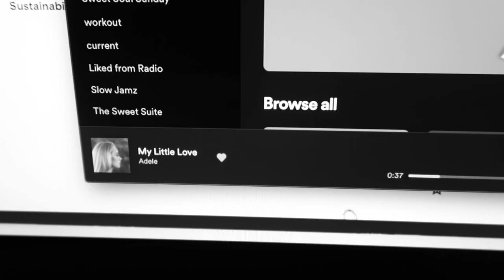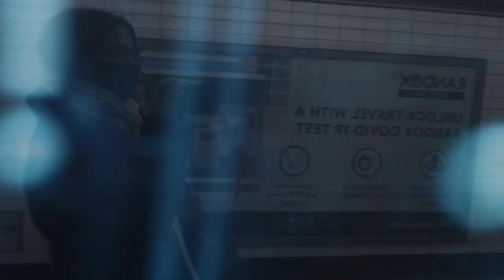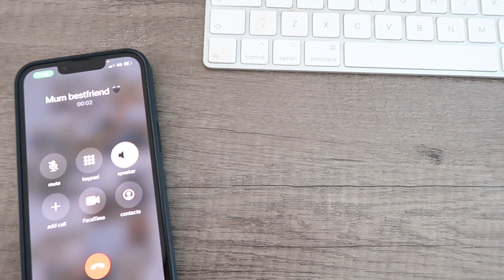the first week in our new home / lauren grace home - ep 03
this vlog is a little bit all over the place this week, the first proper week in our new home,  getting used to the routine and a few interior bits along the way. hope you enjoy!

LINKS

Black borg teddy coat (similar one)

H&M alpaca wool knit (similar one mine is old)

Cream plisse shirt (similar mine is sold out)

Cream plisse trousers (similar mine is sold out)

Givenchy lipstick shade 10

Charli London light grey knit

Amazon Clothing rail

Made.com bed

The White Company cashmere socks

Any other questions please leave them below. xx